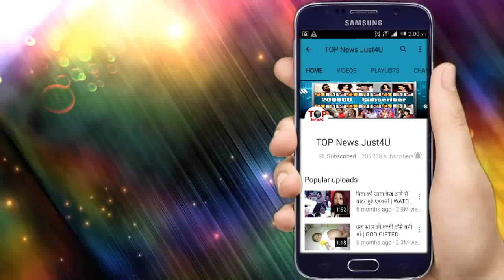BIG BOSS 11: EXCLUSIVE! 5 दिसंबर को आएंगे शो में BIG BOSS || SURPRISE IN THE HOUSE